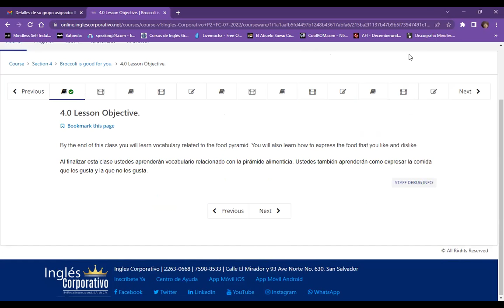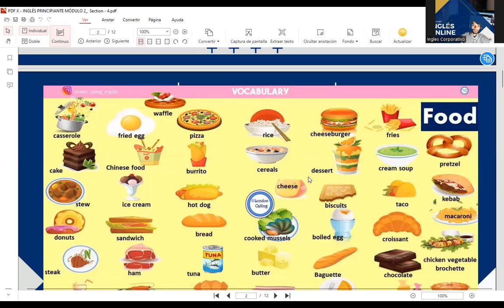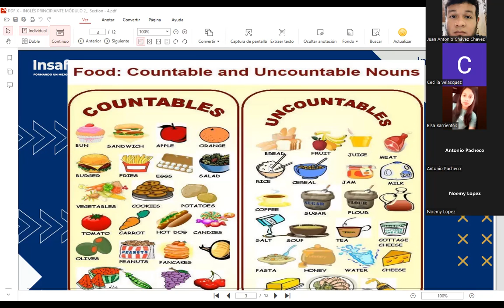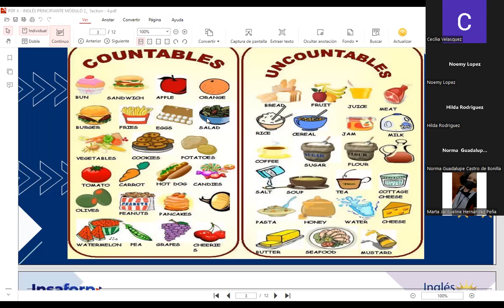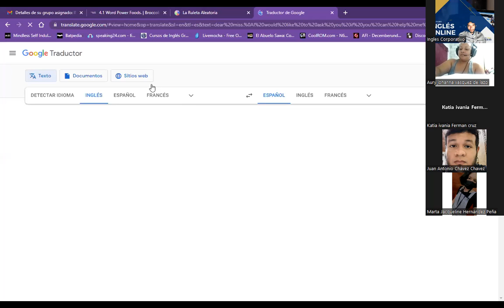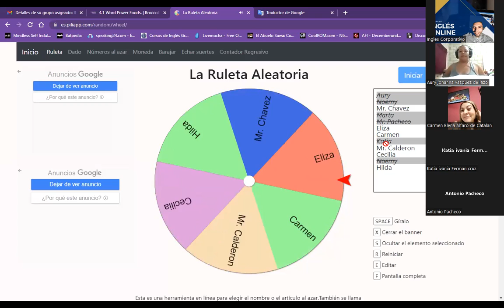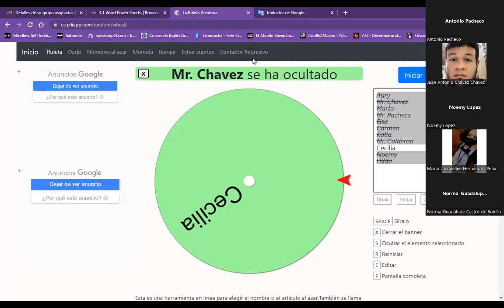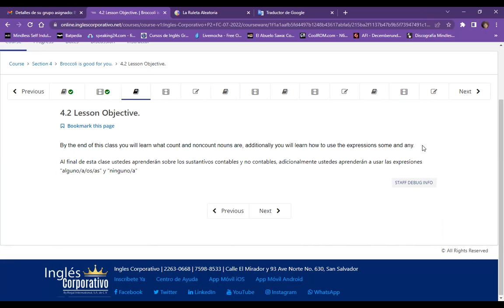Inglés Corporativo- Class 9 - the food pyramid vocabulary.